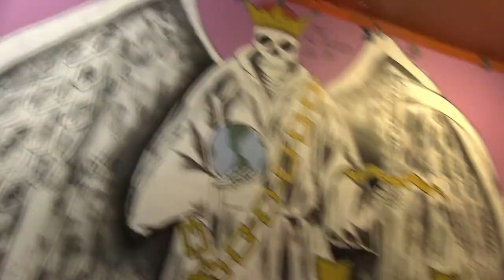Paranormal Activity: The Marked Ones Movie CLIP - What's Wrong? (2014) HD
The story begins in June 2012, at a party in Oxnard, California. After a woman dies in the apartment beneath the party, some party goers take their camera to investigate. They discover items associated with black magic rituals, even the missing tapes from Paranormal Activity 3. When Jesse, the film's lead protagonist, discovers an inhuman bite mark on his arm, strange forces pursue him while Jesse's loved ones